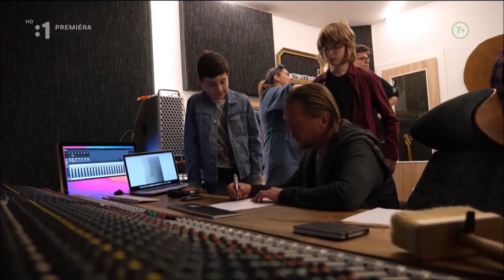Čekyho hudobný labák a Attila Balogh